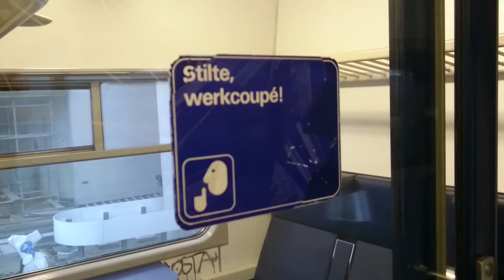Mat '64 451 en 453 op Utrecht Centraal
2016, het allerlaatste jaar dat je deze oude beestjes (451 is van november 1969, 453 van december 1969, dus ruim 46 jaar oud) nog als reizigerstrein ingezet kunt zien, met hun karakteristieke knersende en piepende remmen, en de schuifdeuren tussen de coupés. Deze werd kennelijk als reserve ingezet op de lijn Utrecht Centraal - Baarn, want normaal gesproken zie ik hier ander materieel. Gespot op 9 februari 2016, 08:56